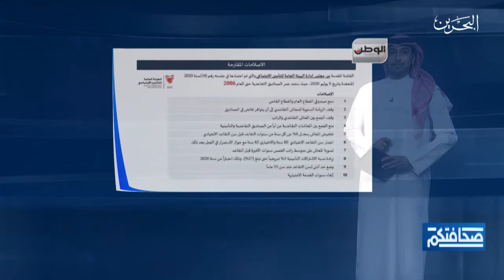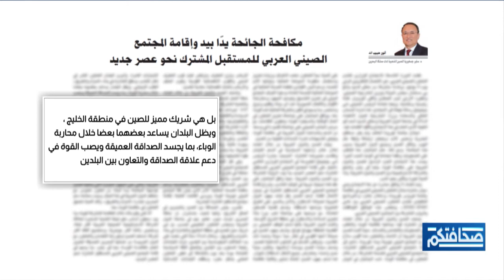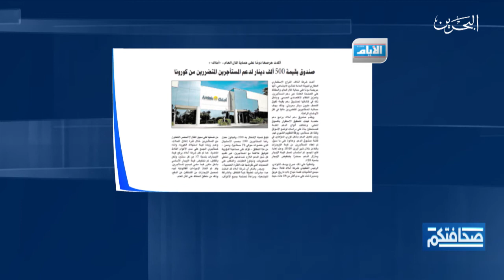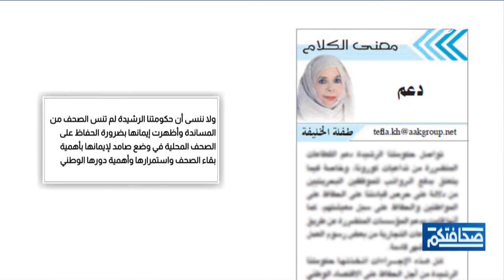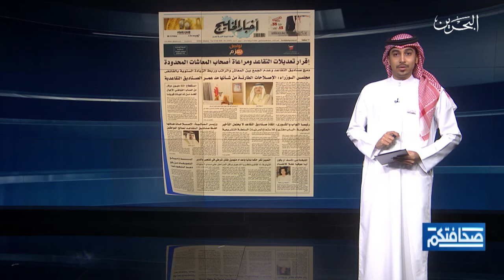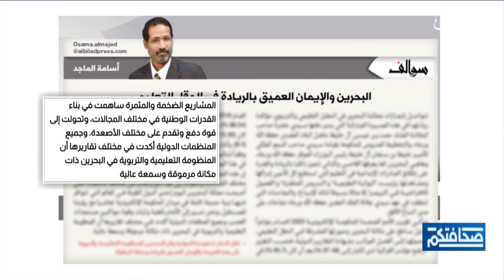صحافتكم| 14- 7- 2020